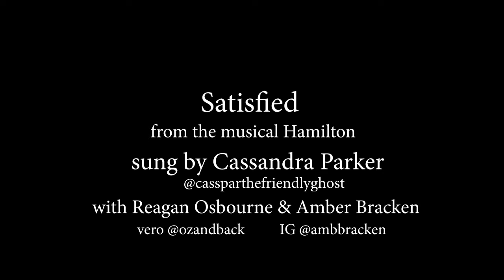TBT | Quarantine Sessions | "Satisfied" from Hamilton the Musical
"And I know, you'll be happy as his bride, and I know he will never be satisfied, I will never be satisfied."

Back at the height of the Pandemic, Cass tried to find ways to create and collaborate with her friends from a distance. Fellow Cherry Poppins alums, Reagan Osbourne and Amber Bracken, met her half way and helped create this rendition of Satisfied from Hamilton. This show holds a special place in Cass' heart. No voice modification software was used, this is live and unfiltered. Stay Satisfied.

WAIT TIL THE END TO HEAR MY TOAD VOICE!!
Content on this channel is strictly meant for viewers 18+ in age. This channel & it's content is purely made for adults and adults ONLY under FTC & COPPA Regulations.
Catch Cass on Twitch!
STREAMING: Tues-Thurs / Sun at 3pm PT!
My Upload Schedule:
► Videos Feature Vocal Performances, Ultra Rare Poggies Game Play, and the MEMIEST of MEMES